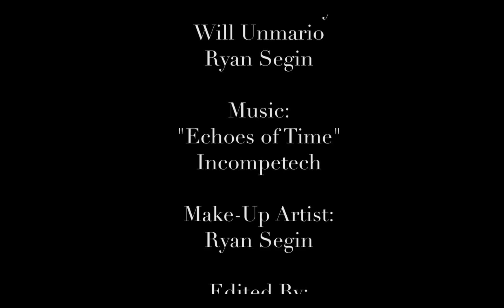Afraid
A subtle story about a schizophrenic with a mental breakdown; showing the scenes that play in one's own mind.